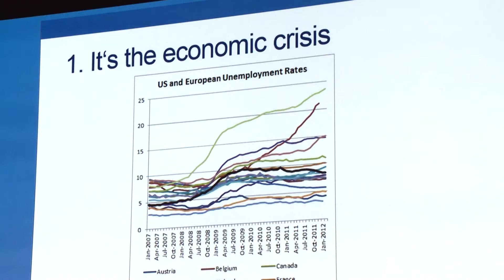Prof Evelina Tacconelli at ICPIC – Differences in antimicrobial resistance in European Regions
Prof Evelina Tacconelli (Infectious Diseases physician - Tübingen University) talks about the differences between antimicrobial resistance in the North and South and the difficulties on controlling resistance while patients are travelling in different countries; she shared her experience during the International Conference on Prevention and Infection Control (ICPIC) 2015 in Geneva.